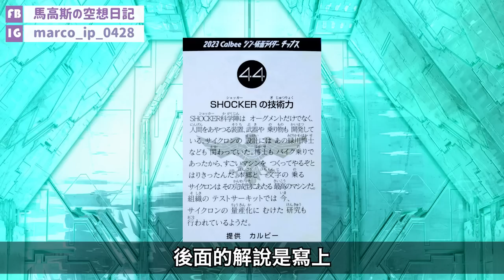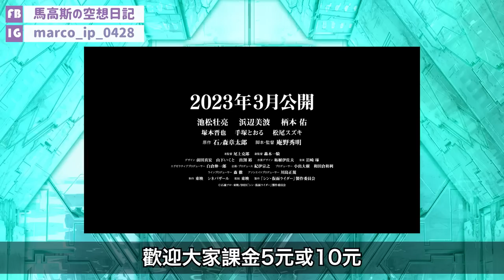【馬高斯TV】第零號?!令和蜂女!?《新幪面超人》新情報解說 庵野秀明 池松壯亮 濱邊美波 シン仮面ライダー shin kamen rider 西野七瀨 柄本佑 綠川一郎 森山未來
【馬高斯TV】第零號?!令和蜂女!?《新幪面超人》新情報解說

原來對上一條《新幪面超人》解說片已經係一年前的事，臨近電影上映仲有唔夠一個月，最近就有唔少新情報出現，我就做吓解說加預測一下劇情！